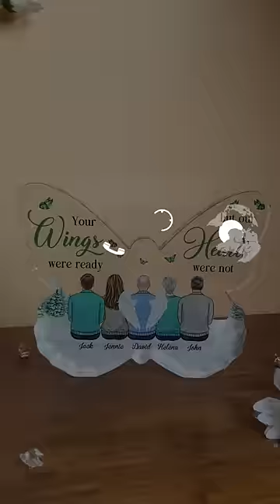Memorial Personalized Custom Butterfly Shaped Acrylic Plaque - AHP-FQ-010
With our personalized shaped acrylic plaque, you can save your best memories. Include treasured images and words in your present to make a lasting remembrance that your loved one will cherish.

Message:
"Your wings were ready, but my heart was not
Your wings were ready, but our hearts were not
Always on my mind, forever in my heart
Always on our minds, forever in our hearts".

Product details:
Material: Made of premium acrylic, thickness 0.55".

Features:
HD printing, scratch-resistant, sturdy and durable, surface is smooth and clear without scratches. It is colorful, three-dimensional and not easy to fade. It is also safe and non-toxic, you can feel free to use it.
One side printed.
Instructions for use: This plaque can be placed on any flat surface. It could be used to decorate the desk, table, shelf, cabinet, fireplace, and other areas.